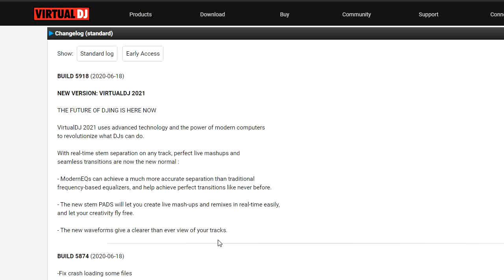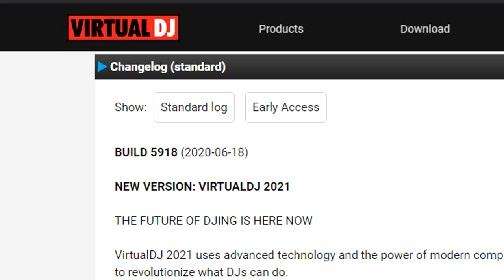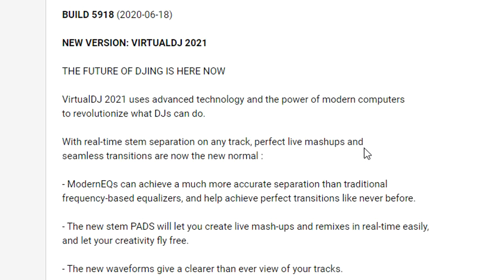Descarga el nuevo Virtual Dj 2021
aquí les presento el nuevo virtualdj 8.5 o mejor conocido como virtual dj 2021